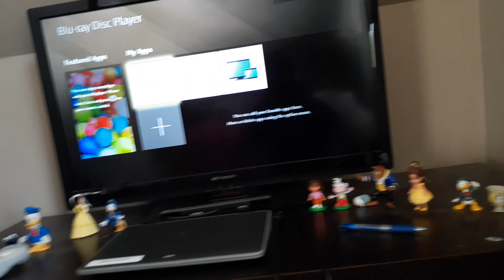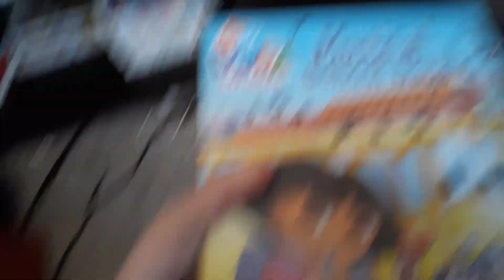Opening to Dora The Explorer Musical School Days 2007 DVD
List:
1. Nick Jr. (Frogs) logo (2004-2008)
2. Dora The Explorer's Double Length Adventures Trailer (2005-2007 Version)
3. Go Diego Go!: The Great Dinosaur Rescue and Wolf Pup Rescue DVD Trailer
4. The Backyardiagins DVD Trailer
5. Blue's Room VHS and Dvd trailer
6. My little Pony: A Very Pony Place Dvd trailer
7. Paramount DVD Warning (2003 feature)
8. DVD menu
9. Dora The Explorer Intro (Season 3-4) (International Version)
10. First few seconds of la maestra de musica